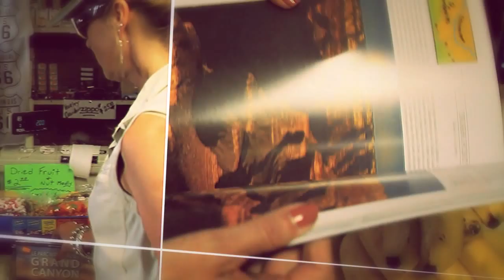G Adventures North America: You'll Never Forget It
It's not every day you get to open up a brand-new continent, so forgive us if we're a little excited about our fresh-from-the-oven 2012 North America program. Our adventures here are wide-ranging and far-reaching, stretching from the verdant wilderness of Canada's Pacific Coast through the mighty Rockies to the bustling city streets of the East Coast, down into Vegas the Wild West and across the scenic highways of California. This is the ancestral home of the road trip. Come along for the ride.